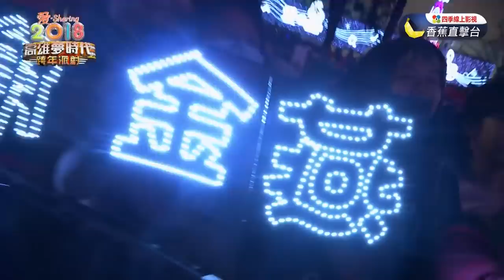謝金燕Jeannie Hsieh官方[2018 愛 Sharing 高雄夢時代跨年派對]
2018姊姊謝金燕最新電音神曲《Turn口罩》
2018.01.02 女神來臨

✨ 謝金燕 -《Turn口罩》數位音樂線上聽🎵

【數位宣發】
杰思國際娛樂 JSJ International Entertainment官方臉書